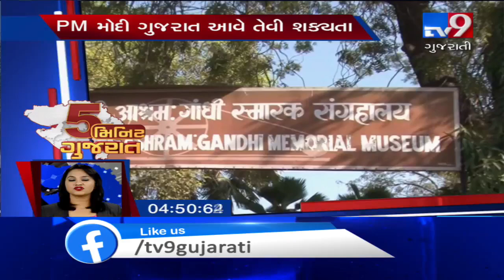News in brief from across Gujarat : 07-09-2019 | Tv9GujaratiNews